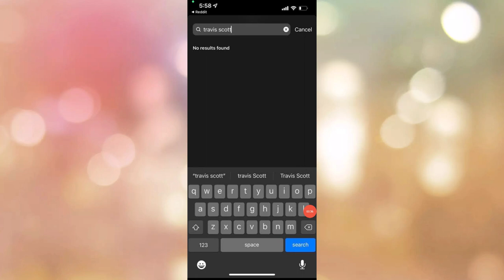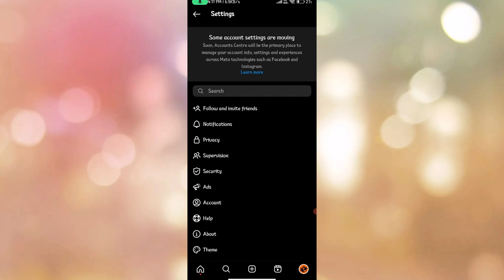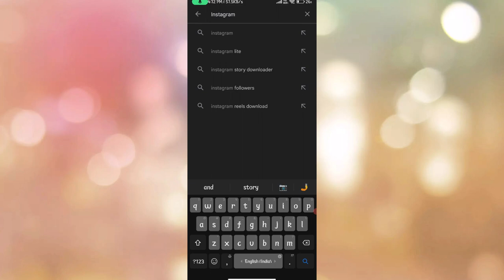Instagram Music No Results Found Problem | No Result Found On Instgram Problem |Fix No Results Found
Queries Solved :-
1) how to fix no result found on instagram story
2) no results found problem on instgram music story
3) instagram story music no results found problem
4) instagram music problem